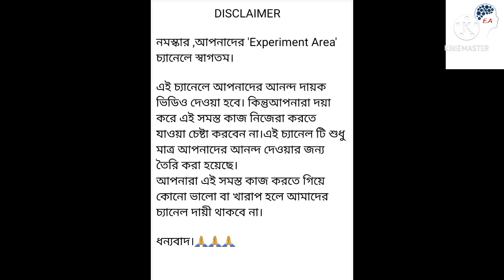4Volt Battery Vs Bomb💥💥💣💣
4Volt Battery Vs Bomb💥💥💣💣